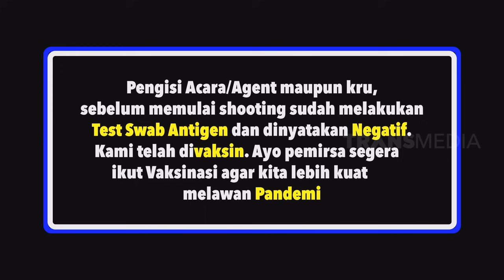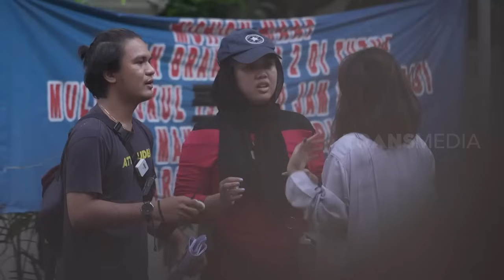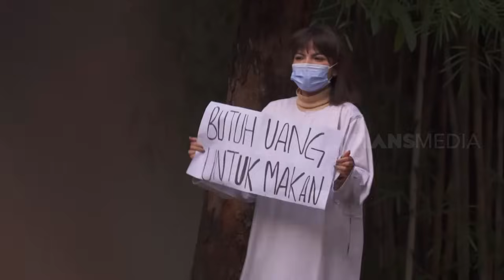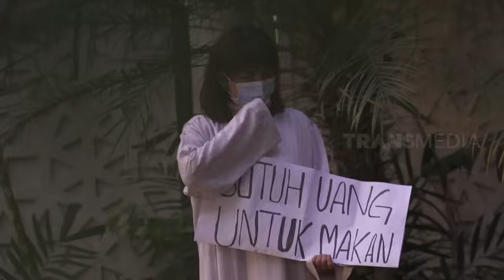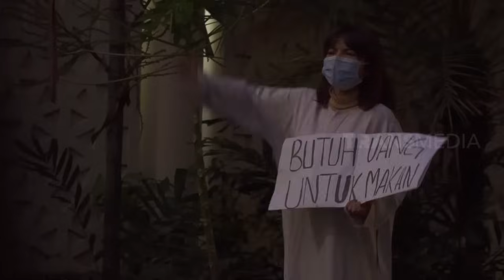[FULL] DINAR CANDY DIKERJAIN, DIFITNAH, DAN DISANGKA GEMBEL | BIKIN PANIK (01/10/21)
BIKIN PANIK
Jumat, 1 Oktober 2021
JANGAN PUTUS DULU
TAYANG SETIAP HARI KAMIS - JUMAT
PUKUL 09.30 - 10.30